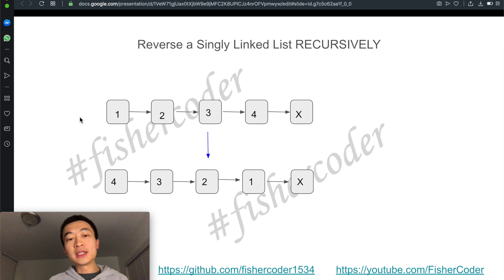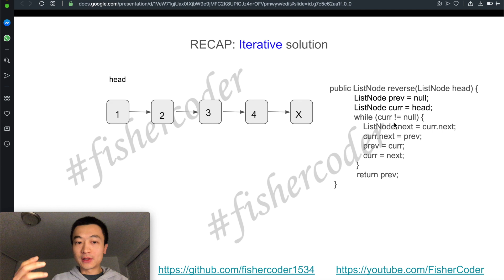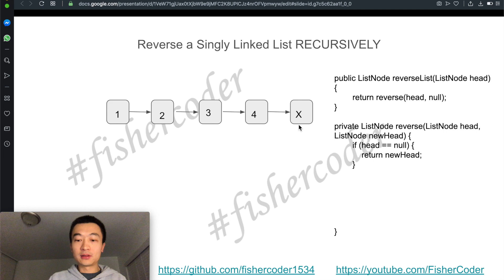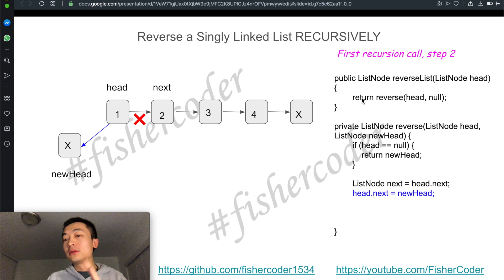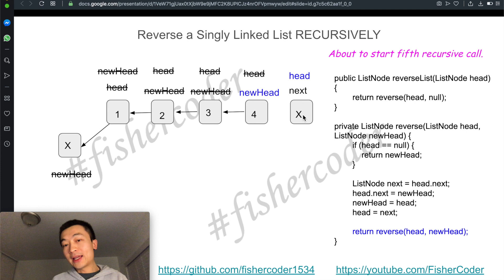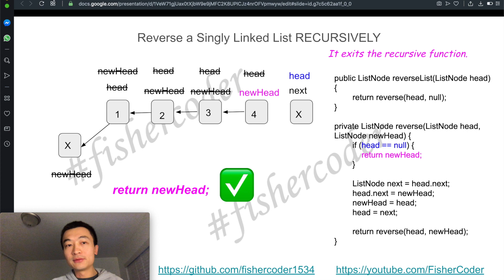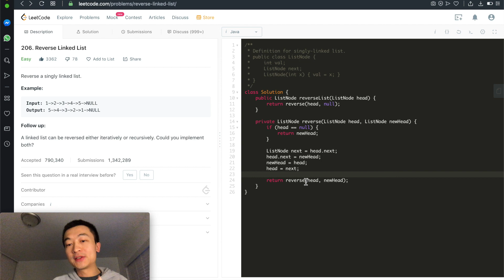LeetCode 206: Reverse Linked List RECURSIVELY - Interview Prep Ep 60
LeetCode 206. Reverse Linked List

Reverse a singly linked list.

Example:
Input: [1,2,3,4,5]
Output: [5,4,3,2,1]

Follow up:
A linked list can be reversed either iteratively or recursively. Could you implement both?

Solutions explained (Recursive approach):
1. We'll write a helper function to help us do the recursion which takes the given head node and a newHead node (start with null);
2. Base condition: when head == null, we'll just return newHead;
3. If all other cases, we'll do the four-step process to keep assigning head.next pointer to point to newHead, and then move both head and newHead towards the right by using the recursive function until we reach the end of the given linked list.
4. return newHead;

Time: O(n)
Space: O(n)

My ENTIRE Programming Equipment and Computer Science Bookshelf: